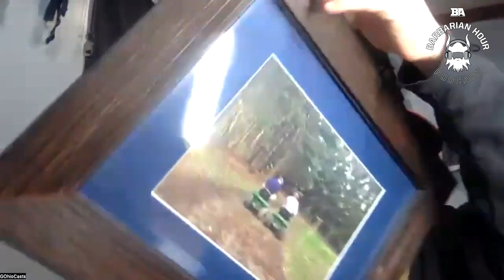Barbarian Hour #75 Justin Wharton